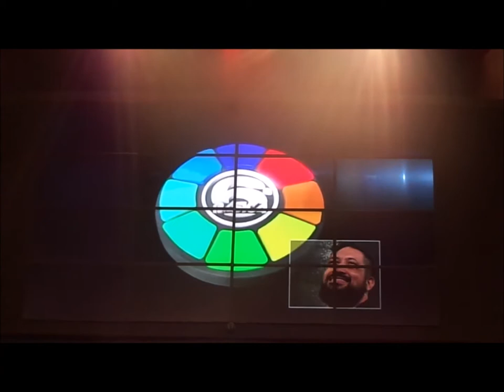Batista Lagoinha........14 Julho 2017 - Sexta Basica - Fernandinho - Homenagem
Linho